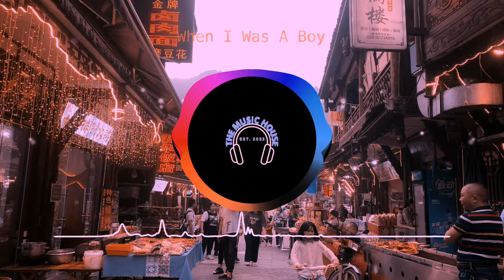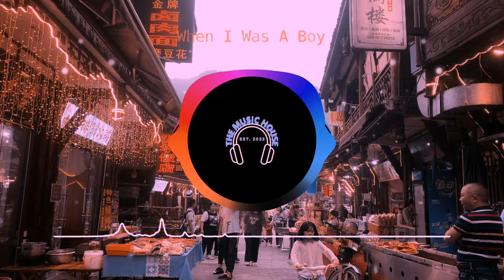When I Was A Boy - LOFI BEST SMOOTH PIANO BACKGROUND ROYALTY FREE NO COPYRIGHT MUSIC FREE DOWNLOAD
GENRE: LO-FI, UPLIFTING, JAZZ, SOFT, LOUNGE, PIANO, SMOOTH
Enjoy 🎵. Have a beautiful day! ☀️

My channel is demonetized. If you'd like to express your gratitude or generally support this channel you can do it through 👇

Thank you so much for your support! It matters to me a lot. ♥️

YOU CAN USE THIS MUSIC IN YOUR VIDEOS FOR FREE ✅

FREE COPYRIGHT MUSIC / ROYALTY FREE MUSIC / NO COPYRIGHTS MUSIC ✅
ROYALTY FREE VLOG MUSIC BACKGROUND INSTRUMENTAL UPBEAT CHILL MUSIC FREE DOWNLOAD ✅

⚠️ YOU MUST INCLUDE THE FOLLOWING BELOW👇 (COPY & PASTE)

MUSIC CREDITS:
Track: WHEN I WAS A BOY
Artists: Tokyo Music Walker

VIDEO CREDITS:
This video is made on VIZZY

To Cooperate & Publish Your Work, Inbox us!!

✊❤️ THANKS ❤️ ✊